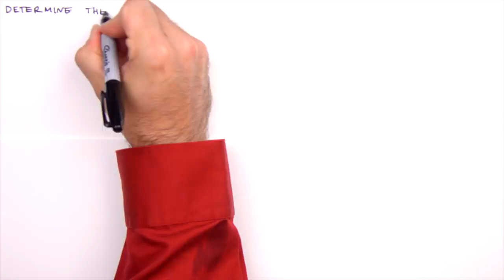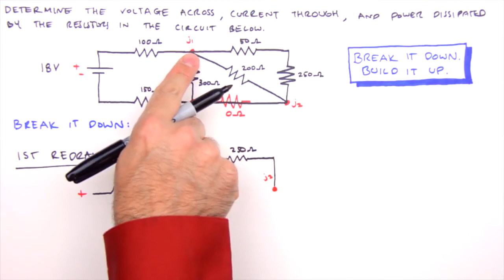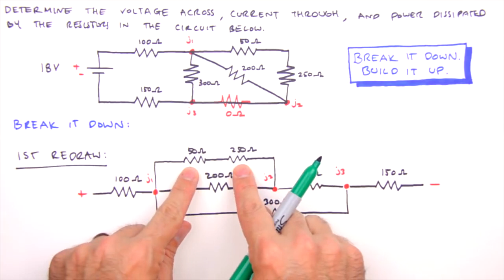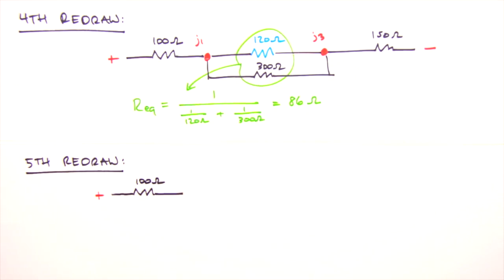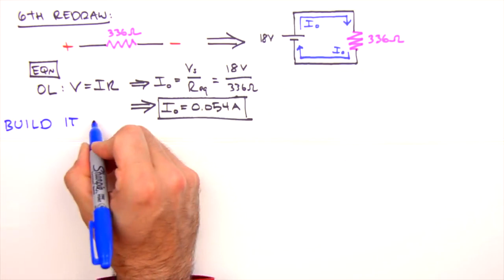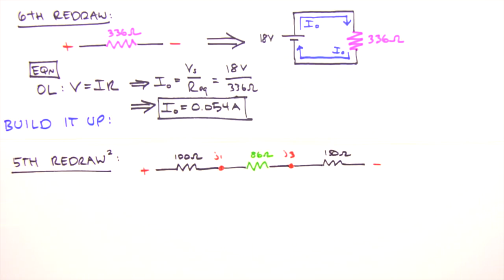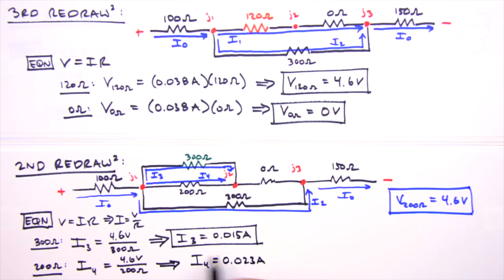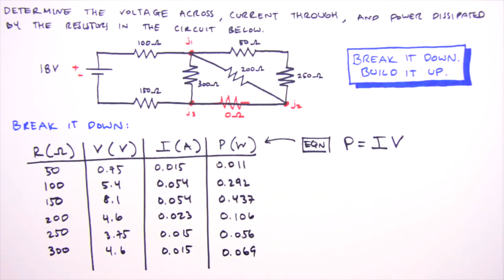How to Solve Any Series and Parallel Circuit Problem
▬▬▬▬▬▬ஜ۩المفيد في الهندسة الكهربائية۩ஜ▬▬▬▬▬▬▬▬